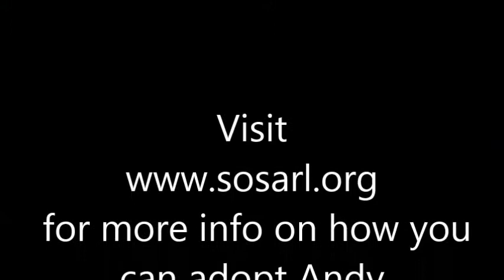Andy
Andy is looking for his forever home - we hope you enjoy getting to know him as much as we have.